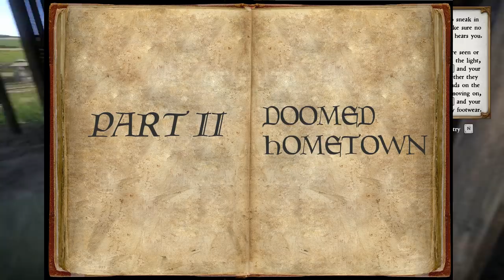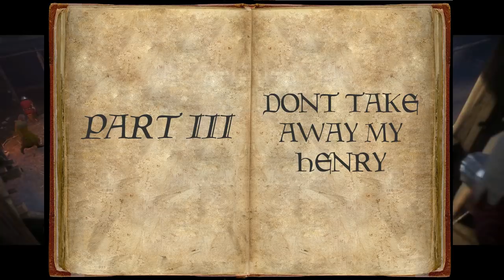The marriage of story & action in Kingdom Come Deliverance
I spend 13 minutes avoiding the phrase "ludonarrative dissonance".

I literally haven't played this game much past the opening, so please give spoiler warnings in your comments. Thanks!

Recorded using OBS / Audacity and edited using Kdenlive. I have a potato, so graphics were a mix of low / medium and even then there's some stuttering I couldn't get rid of.